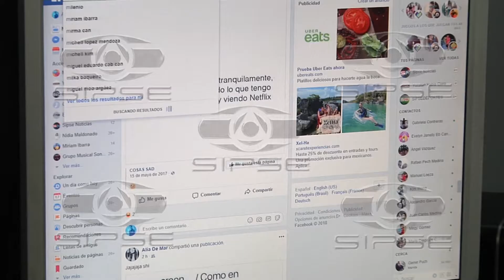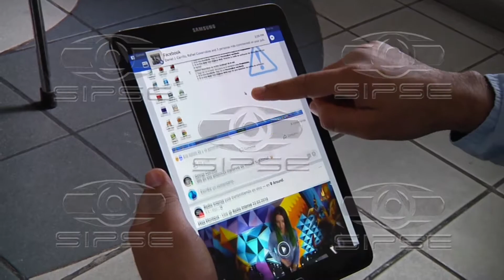DIA DEL INTERNET